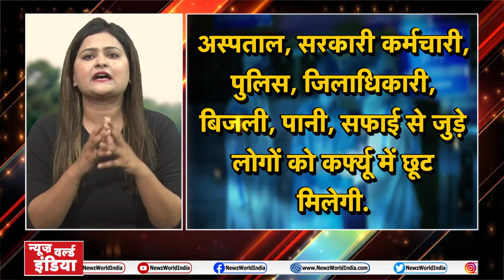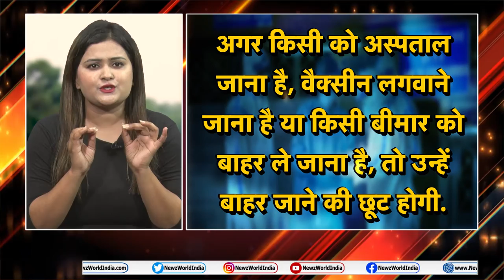दिल्ली में लगा LOCKDOWN, जाने क्या खुला क्या बंद | covid-19 update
Delhi Lockdown From 10 PM Today Till 5 AM Next Monday: Arvind Kejriwal